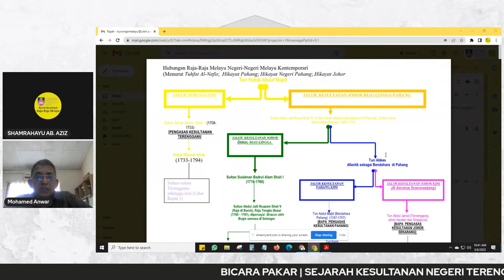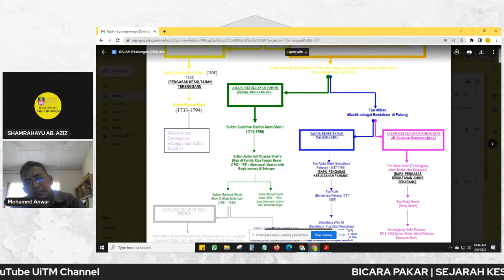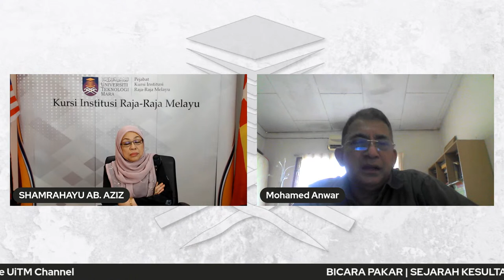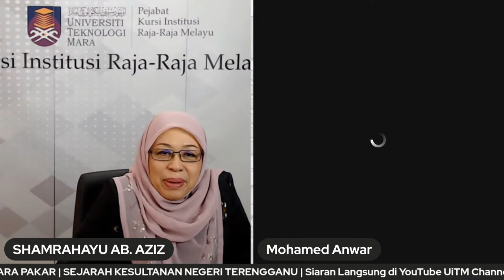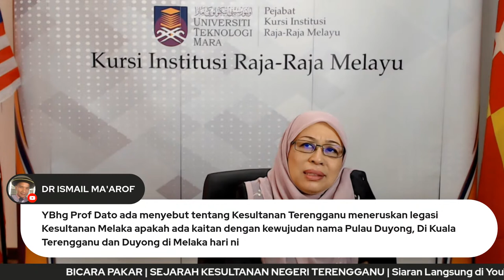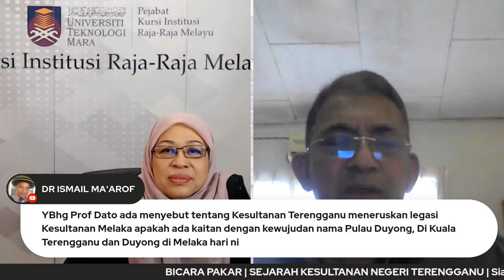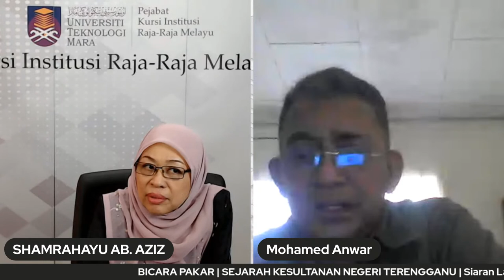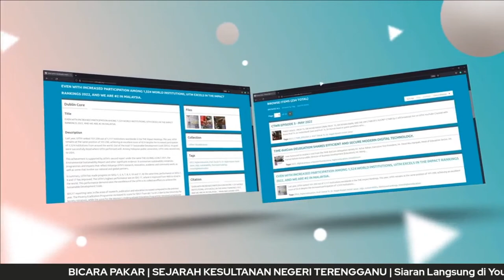SEJARAH KESULTANAN NEGERI TERENGGANU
Live@PTAR Segmen Bicara Pakar

Tajuk : Sejarah Kesultanan Negeri Terengganu

Panel Jemputan :
Prof. Dato' Dr Haji Mohamed Anwar Omar Din
Professor Adjunct Asean University
merangkap Ketua Kluster Penyelidikan Peradaban Melayu & Islam UNiSZA

Moderator:
Prof. Datuk Dr Shamrahayu Ab Aziz
Penyandang
Kursi Institusi Raja-Raja Melayu